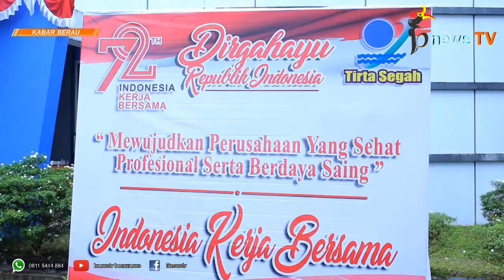Gelar Upacara HUT Ke - 72 RI, PDAM Tirta Segah Pertegas Tingkatkan Pelayanan